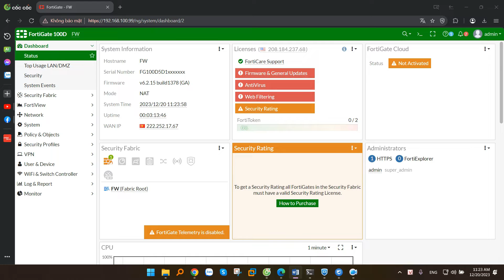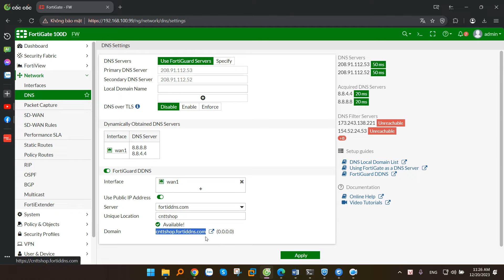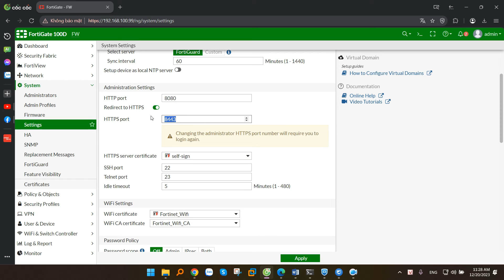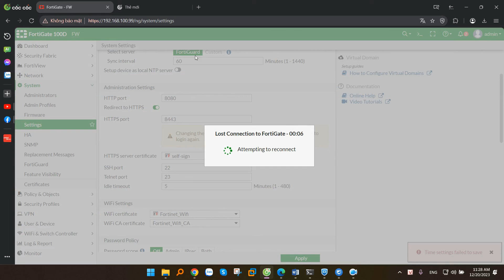Hướng dẫn cấu hình DDNS trên Firewall Fortigate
Đa số hệ thống mạng của doanh nghiệp đều đang sử dụng các đường internet với IP WAN là IP động và IP này sẽ thay đổi liên tục. Trong trường hợp muốn quản trị firewall, VPN ... từ xa thì chúng ta có thể sử dụng dịch vụ DDNS có sẵn trên Firewall Fortigate để làm điều này. DDNS trên Fortigate hoàn toàn miễn phí, tuy nhiên thì có 1 số điểm mà các bạn cần lưu ý. DDNS sẽ không hỗ trợ cấu hình trên giao diện web nếu các bạn đang sử dụng bản VM, các model từ 1000 series trở lên, hoặc không sử dụng DNS Server là FortiGuard Server.

00:00 Giới thiệu
00:09 Tổng quan về DDNS trên Fortigate
00:43 Hướng dẫn cấu hình DDNS trên giao diện Web

Công Ty TNHH Công Nghệ Việt Thái Dương